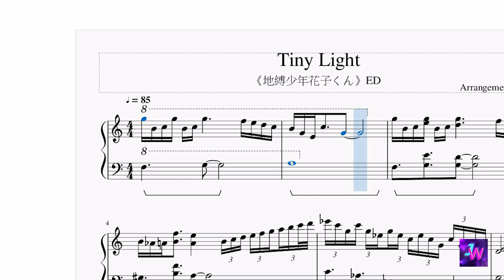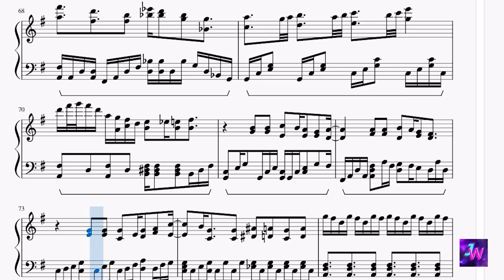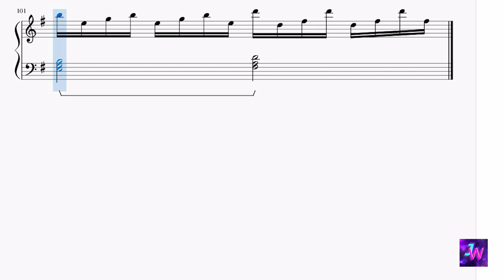[地縛少年花子君/Jibaku Shounen Hanako-kun] 片尾曲 Ending 八尋 寧々- Tiny Light (完整鋼琴版 Full Piano Ver.)